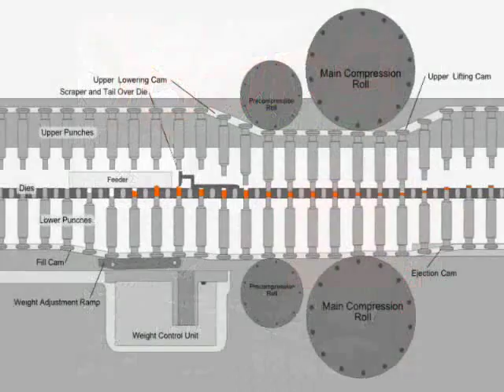!Bang Elektronika - Aktivierung!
Formed by David Rout in 1988 as an experimental music project-Joined by Andreas Gregor and Kris Helstrom in 1989, the music starts to focus on techno-industrial. In 1991, Andreas and Kris also begin playing percussion and drums for Digital Poodle. In 1994, full length album released on Germany's Hyperium lable, unfortunately contractual issues with the label prevent any mamber of the band from releasing any other material until 1998. Kris Helstrom leaves the band in 1995. In 1996, performed at the National Association of Campus and Community Radio Conference in Hamilton. David Rout leaves-A new line up takes the stage again in 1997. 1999 Performed at the electronic showcase at the North by North East Music conference in Toronto. Joined by Voice Industie's Monique Albert on backing vocals in 1999. The group releases "This Heaven" independently in 1999. Dave Rout returns on Drums in 2001. T.O.Y. remixes "Aktivierung" in 2003. The group played their final shows in 2004